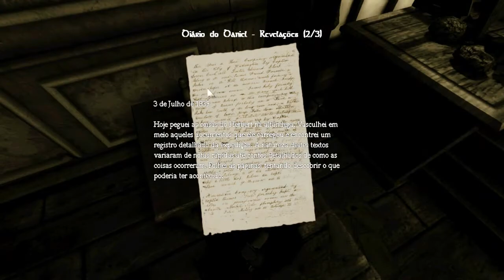Amnesia - Frenético - GMS BR [Part 5]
Jogo Comentado: Amnesia The Dark Descent
Com: Del Gelo